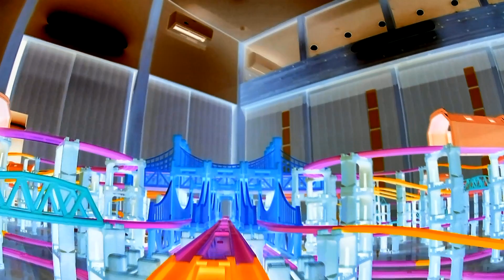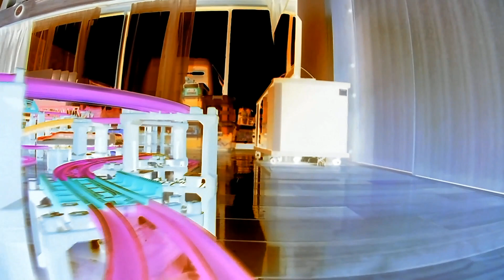【X線エフェクトプラレール】プラロード大鉄橋トリプルクロスレイアウトPart14 プラレール前面展望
▼内容説明
2020年3回目の1人プラレールタイムで
プラロード大鉄橋のトリプルクロスレイアウトに挑戦。
このレイアウトで撮影したプラレール前面展望Part14のX線エフェクトバージョン。